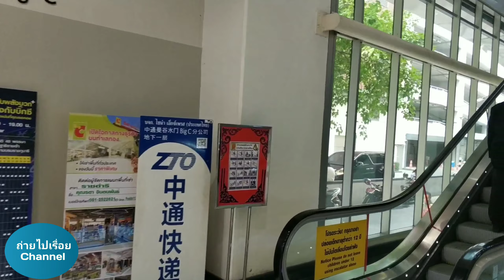บรรยากาศBIGCราชดำริวันที่ไม่มีนักท่องเที่ยว|Big C Ratchadamri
คลิปนี้จะพามาดูบรรยากาศBIGCราชดำริในวันที่ไม่มีนักท่อง บรรยากาศเงียบเหงามากครับ